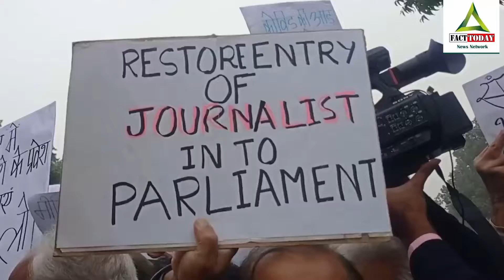क्यू पत्रकारों को संसद में रिपोर्टिंग करने से रोका जा रहा है ?